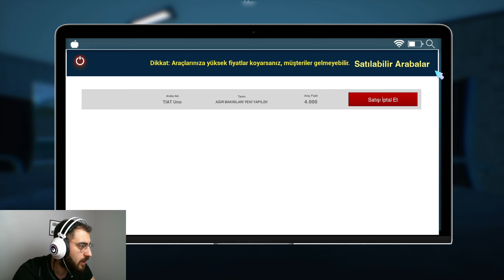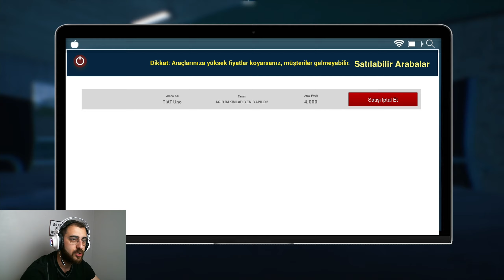YENİ HİKAYELİ GALERİ OYUNU SERİSİ! TÜRKÇE SESLENDİRMELİ | AUTO SALE LIFE FRESH START 1.BÖLÜM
TURENAR TAYFA HEPİNİZE SELAMLAR! Yeni hikayeli galeri oyunu serisine başlıyoruz. AUTO SALE LIFE FRESH START oyunu henüz demo aşamasında olan bir oyun. Sizlerle hikayenin ana teması olan intikamımızı almaya başladığımız bir seri olacak hepinizi bekliyorum. AUTO SALE LIFE 1.BÖLÜM karşınızda.